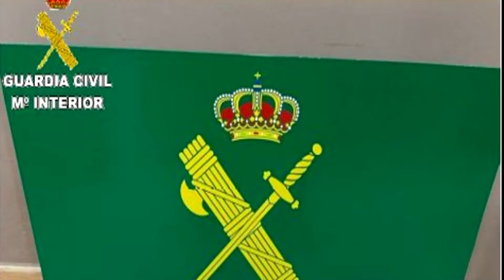25012021 04 DETIDOS ROUBO BOIRO